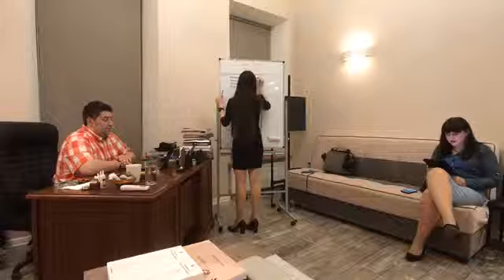Бласко Флорио. Наука фехтования. - Комментарии. Часть 2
Казалось бы, книга Бласко Флорио, изданная в 1844 году, посвящена Науке Фехтования. Как это соотносится с нашим «высоко—технологичным» 21 веком, требующем все «здесь и сейчас»? Как выясняется, за последние 100 лет ни че го не изменилось... Представляем первое практическое занятие с PhD Олегом Викторовичем Мальцевым.